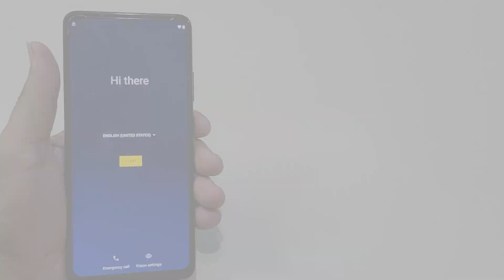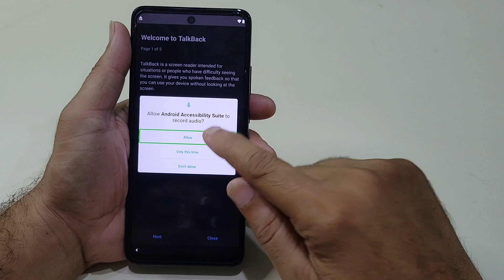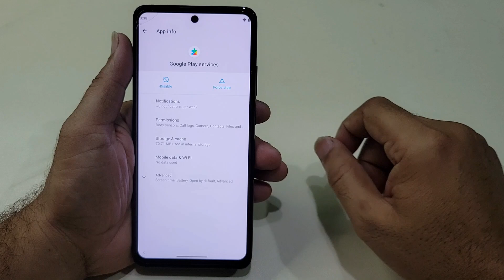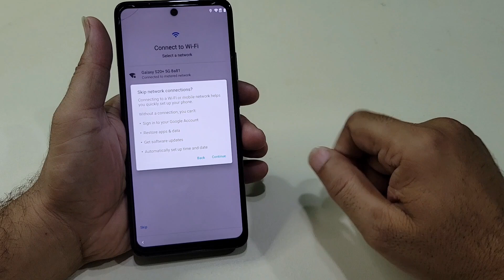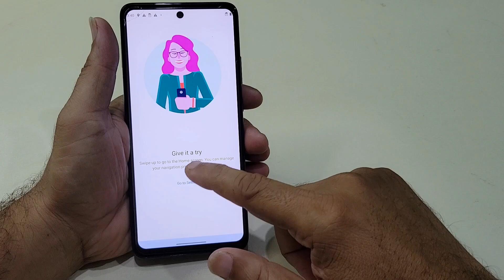Moto One Ace 5G Frp Bypass Without Pc Fix The Forget Gmail